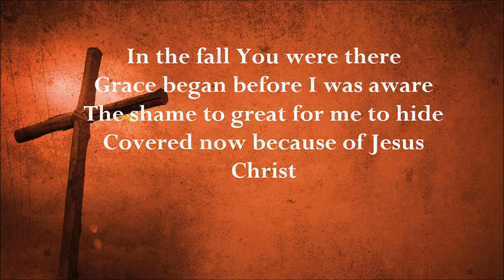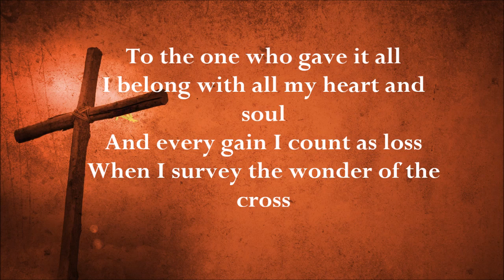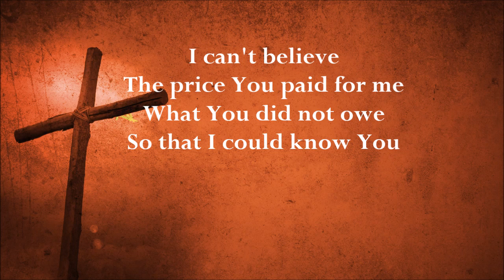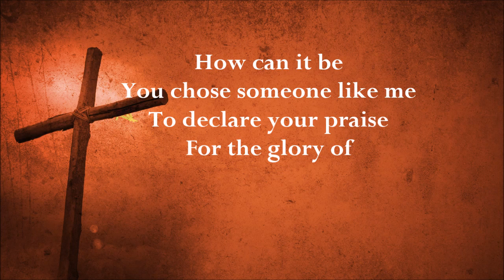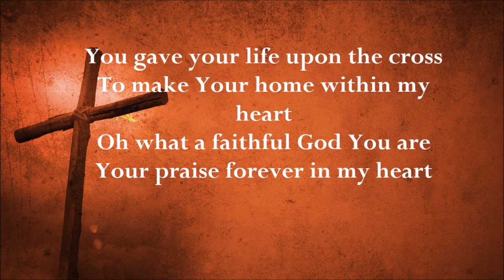I Can't Believe with lyrics by Elevation Worship updated